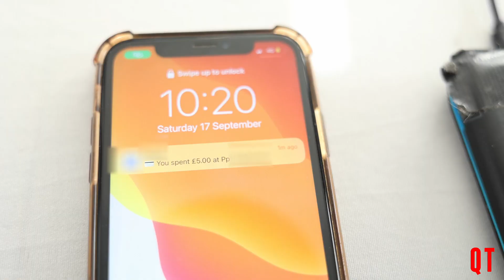Credit card hacking reaction video / amount modification attack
In this video Tim and I chat about Checkpoint Mobile Research and their analysis of Xiaomi Android-based POS and they found how to compromise Trusted execution environment (TEE)

Although  it's a great finding and good initiative to dig into these pieces of hardware, Tim and I discussed  some  problems with the research or how the  research is portrayed / reported.

Tim then demos one specific vulnerability he made for the credit card hacking challenge that he made for DEF CON. This demo shows the amount modification attack. This vulnerability is very similar to the issue in most cards.

What's important that this attack would not require to hack TEE to forge transactions.

apologies for the autofocus hunting at the beginning, new camera and i wasnt in the right mode.